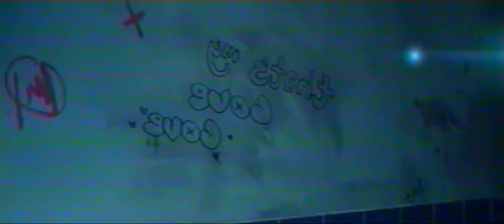pinkpantheress / newjeans - nice to meet you x super shy (mashup)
뉴진스 ft. central cee remix